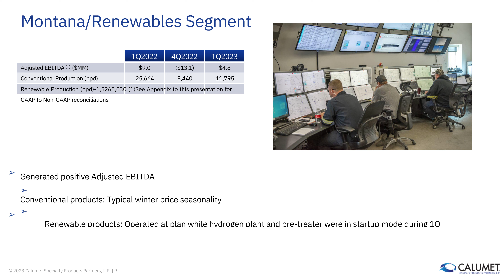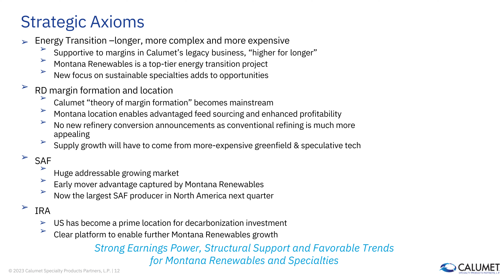Calumet Specialty Products Partners CLMT Q1 2023 Earnings Presentation